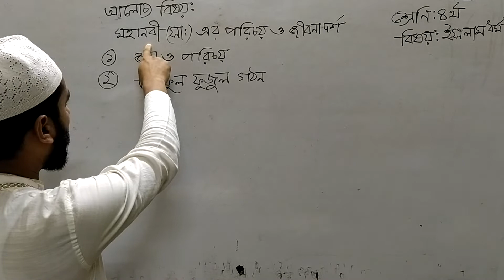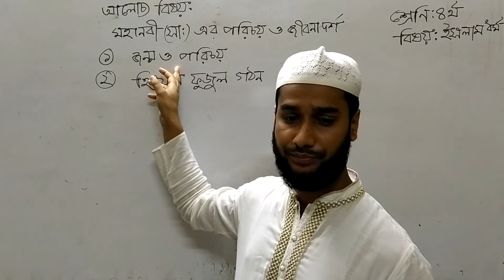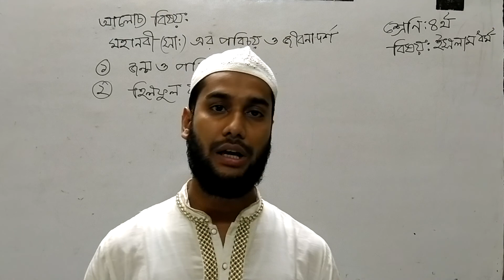খাইরুল আহসান; ইসলাম ও নৈতিক শিক্ষা; অধ্যায়:৫(নবী-রাসূলগণের পরিচয় ও জীবনাদর্শ)